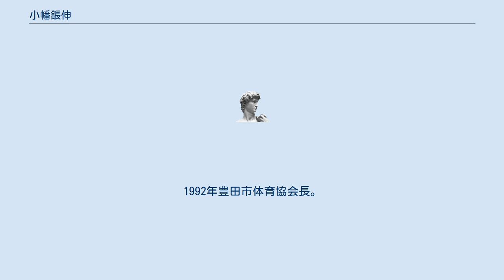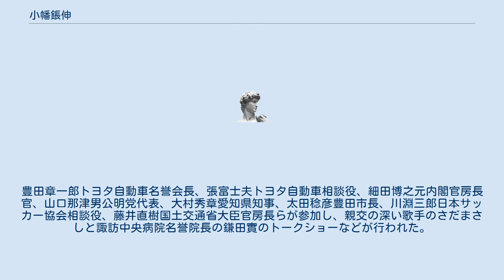小幡鋹伸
小幡 鋹伸（おばた としのぶ、1937年5月 - ）は、日本の実業家。
名古屋東部陸運代表取締役社長や、豊田スタジアム代表取締役社長、愛知県トラック協会会長、全日本トラック協会副会長などを歴任した。
 愛知県豊田市出身。
1956年愛知県立岡崎高等学校卒業。
1962年明治大学商学部卒業。
1966年オバタ産業代表取締役社長。
1971年名古屋東部陸運代表取締役社長。
1974年メイダイ代表取締役。
1992年豊田市体育協会長。
2000年名古屋東部陸運代表取締役会長、豊田スタジアム代表取締役社長。
2002年豊田商工会議所副会頭。
2011年全日本トラック協会副会長、愛知県トラック協会会長。
 2018年に旭日中綬章を受章し、名古屋東急ホテルで祝賀会を開催。
豊田章一郎トヨタ自動車名誉会長、張富士夫トヨタ自動車相談役、細田博之元内閣官房長官、山口那津男公明党代表、大村秀章愛知県知事、太田稔彦豊田市長、川淵三郎日本サッカー協会相談役、藤井直樹国土交通省大臣官房長らが参加し、親交の深い歌手のさだまさしと諏訪中央病院名誉院長の鎌田實のトークショーなどが行われた。
同年豊田市市政功労者顕彰。